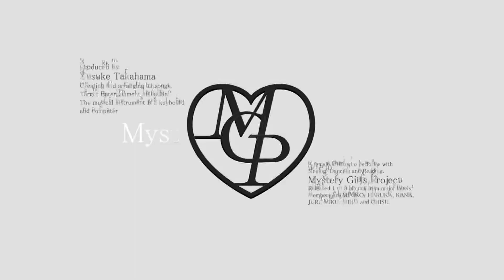MGP Dance Movie [Lock on]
説明
Mystery Girls ProjectダンスPV Version 2 公開

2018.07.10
4曲のスタジオ・ライブ感のダンスPV公開。

Mystery Girls Projectメジャー3ndアルバム『GRAVITY』2ndアルバム『Lock on』に収録されてい曲のスタジオダンスPV公開。

GRAVITY
作詞：MGP Kana&Miku／作曲：高濱祐輔

Party Love!
作詞：石川絵理／作曲：高濱祐輔

missing piece
作詞：MGP Miku／作曲：高濱祐輔

Lock on
作詞／作曲：高濱祐輔

の４曲です。
下記の再生リストにて全曲連続視聴出来ます。

(c)テイチクエンタテインメント／ターゲット・エンタテインメント